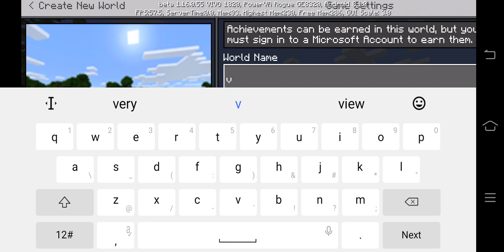Faniliy Mell gya village